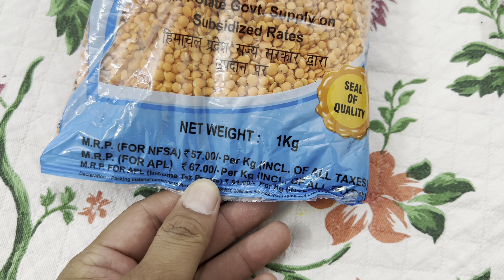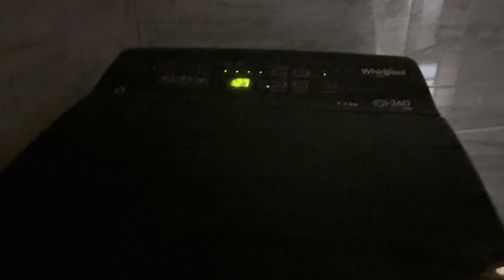10 din ke baad finally meine ye step uthaya vo b uske kehne pr ..